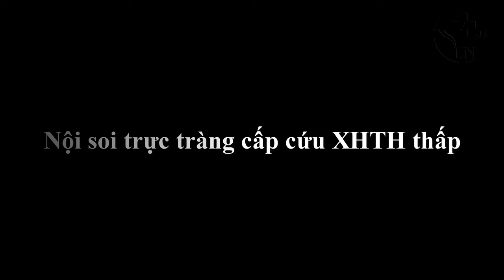Nội soi trực tràng cấp cứu xuất huyết tiêu hoá (XHTH) thấp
Xuất huyết tiêu hóa thấp là cấp cứu thường gặp, ít nguy hiểm, ít khi đe dọa tính mạng người bệnh. Nguyên nhân hay gặp nhất là trĩ, tuy nhiên, một tỷ lệ nhỏ gặp các bệnh lý nguy hiểm như polyp trực tràng, ung thư trực tràng. Nội soi trực tràng là mặc định với các trường hợp XHTH thâp, nếu cần thiết có thể chỉ định cả nội soi đại tràng. Qua nội soi có thể chẩn đoán được nguyên nhân xuất huyết và có thể thực hiện các can thiệp như cắt polyp, kẹp clip cầm máu, tiêm cầm máu... Kỹ thuật kẹp clip cầm máu là phương pháp cấp cứu XHTH rất hiệu quả và ưu việt. Kỹ thuật kẹp clip cầm máu có thể dùng đơn độc hoặc phối hợp với phương pháp tiêm cầm máu